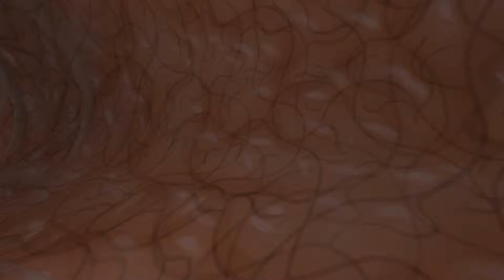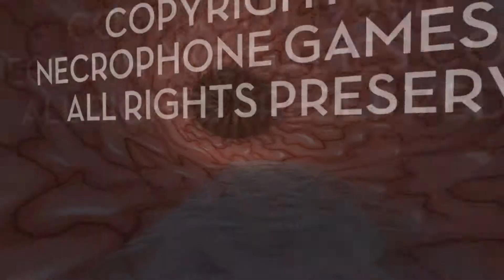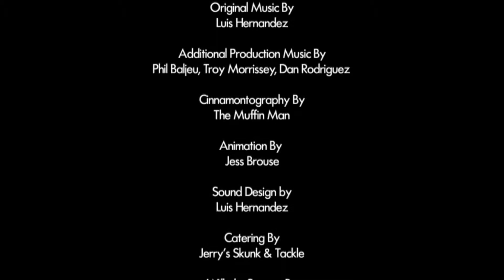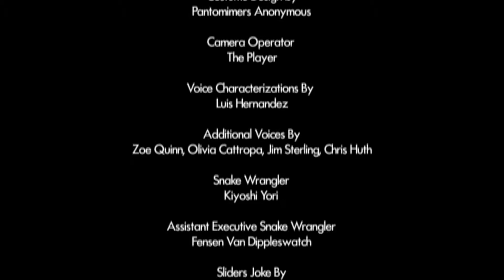Let's Play Jazzpunk #8 - Das Ende der Kuchenschlacht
Hallo Hallo,

das ist der nun letzte Teil von 'Let'sPlay Jazzpunk'.
Ich finde das ist ein ziemlich rapides Ende aber immerhin gibts noch eine Runde Wedding Qake ;)

Wie hats euch gefallen? Schreibt mir einfach mal einen Kommentar ;)

Wo der Kanalbanner herkommt?

Unser Blog? Der ist hier ;)